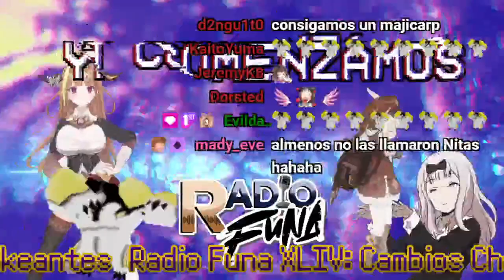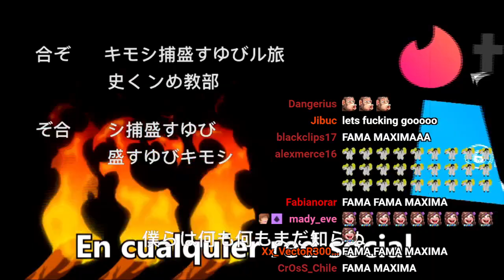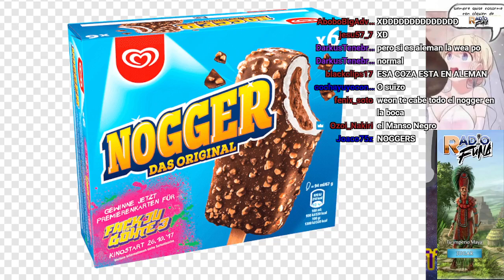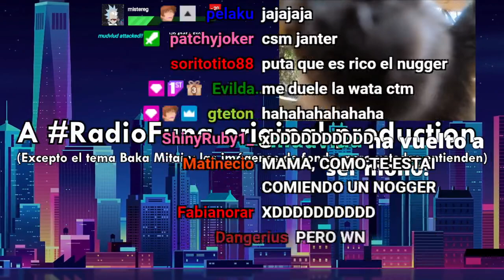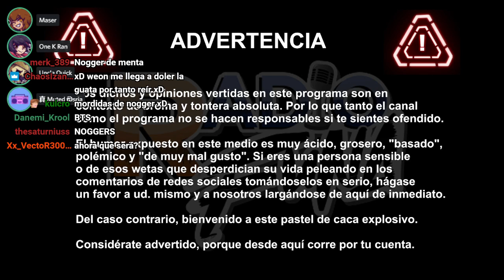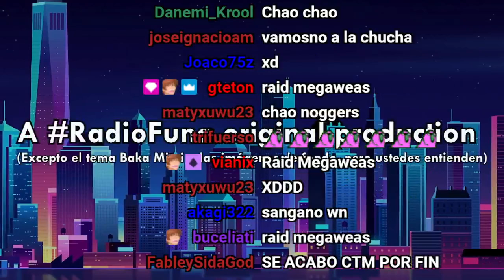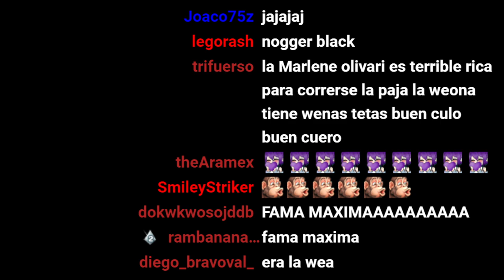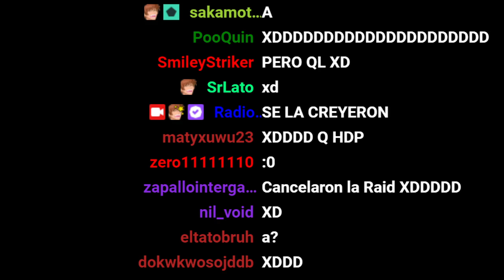Radio Funa Ep. 64 - Cambios Chokeantes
En esta edición, nuestros panelistas celebran otra semana en la que Jorny no pudo estar (LET'S GOOOOOOOOO) y aprovechan de comentar la noticia en la que el biscocho "Negrita" pasa a llamarse "Chokita" para evitar problemas referentes al racismo. Sin embargo, aquello resulta cuestionable cuando existen otros dulces con nombres mucho peores...